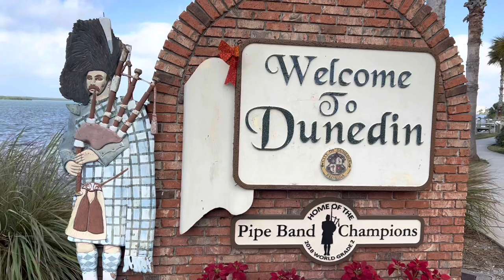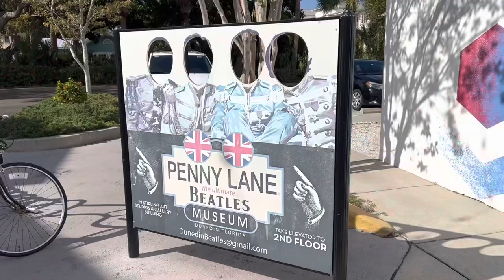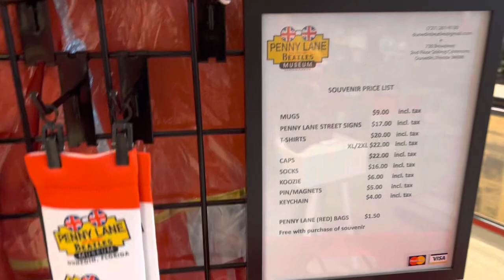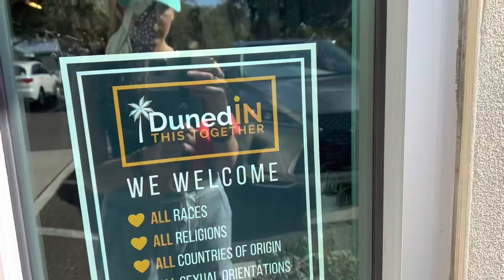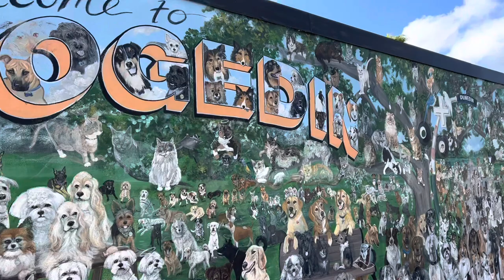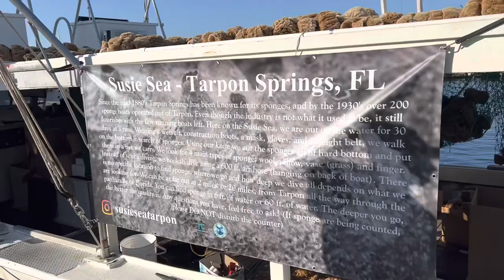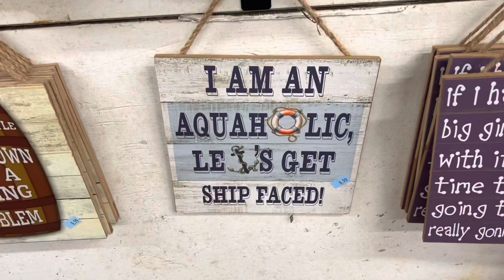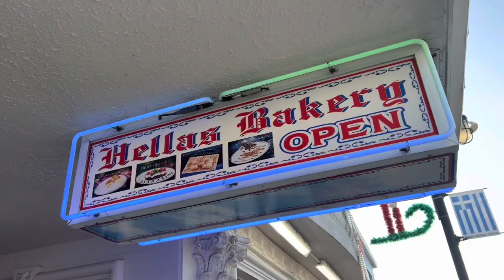Penny Lane, The ULTIMATE Beatles Museum & Tarpon Springs, FL! SPONGEORAMA!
Join @TampaJay and I as we explore Dunedin & Tarpon Springs, FL!

First, we head to the ULTIMATE Beatles Museum, Penny Lane in Dunedin, FL! This awesome museum offers some unique exhibits that any Beatles fan would enjoy!

Then we headed over to Tarpon Springs, FL, the sponge capital of the WORLD! We checked out some sponges and ate delicious authentic Greek desserts!